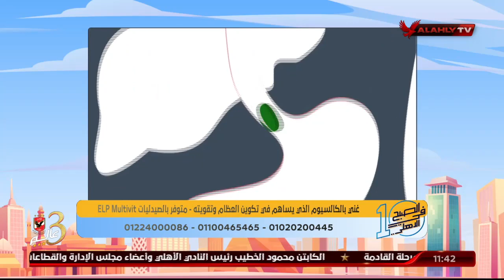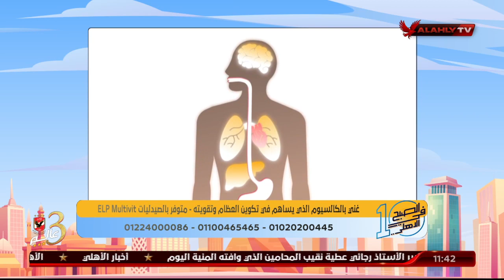د. دينا أبو السعود تُجيب علي بعض أسئلة المشاهدين على الهواء | 10 الصبح في الأهلي